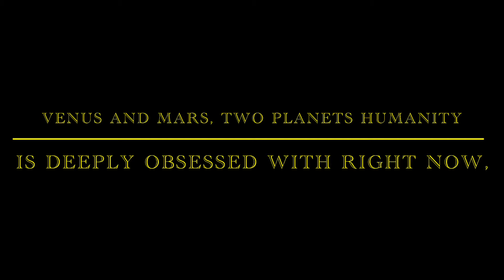Mars/Venus conjunction, ISS pass 07/12/2021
Venus and Mars, two planets humanity is deep obsessed with right now, will make a joint appearance together in the night sky on Monday, July 12, as they cozy up to each other in a close conjunction.

A conjunction happens when celestial bodies appear to get close to (or meet) each other. Mars and Venus won't by physically close out there in space, but from our vantage point here on Earth the two dots of light will look like they're getting together for a private chat.